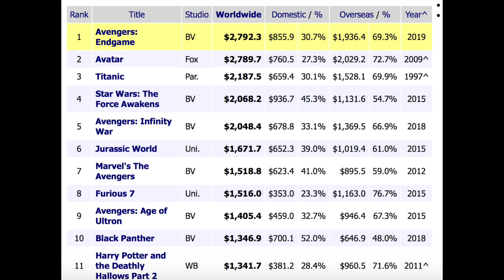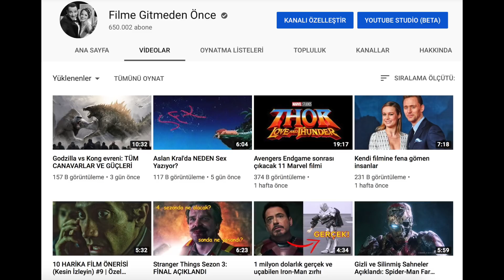Marvel filmleri sinemayı kötü etkiliyor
Marvel filmlerinin sinemayı yok etmesini yok konuştuk.

Avengers Endgame, geçtiğimiz günlerde Avatar’ı geçerek dünyanın en çok gişe yapan filmi oldu. Bunu bir milyon kere söylemiştim ama şimdi tekrar hatırlatmak istiyorum. Dünyanın en çok gişe yapan filmi, dünyanın en çok izlenen filmi olmuyor. Amerika’da bir filmin başarısına bakarken kişi sayısına değil, kazandığı paraya bakıyorlar. Eğer kişi sayısı dikkate alınsaydı Avatar da Endgame de sıralamanın başında olmazdı.

Neyse, bugün kafamı uzun süredir kurcalayan bir konuyla ilgili konuşacağım: Marvel filmlerinin sinemaya olan etkisi. Bu filmlerin sinemayı kötü etkilediğini ve zehirlediğini düşünen insan sayısı bir hayli yüksek. Öbür yandan, bu filmlere deli gibi bağlı olan bir kitle de mevcut. Genel izleyiciyse büyük ihtimalle bu iki kitlenin arasında.

Peki gerçekten Marvel filmleri sinemayı kötü mü etkiliyor?

İsterseniz, şimdi bu filmlerin sinemayı yok ettiğini düşünen bir insanın bakış açısından bakalım. Bu kişiye göre Marvel severler, Marvel filmlerinden başka filme gitmiyor. Bu sebeple de birçok film gişede başarı sağlayamıyor ve görmezden geliniyor. Hayranlar sinemayı Marvel filmlerindeki aksiyon sahneleri zannediyor. Ancak sinema bundan çok daha fazlası.

Benim bu bakış açısıyla ilgili bir kaç problemim var. Öncelikle, çoğu insanın Marvel filmleri olmasa bir anda festival filmleri izlemeye başlayacağını zannetmiyorum. Sonuçta günümüzde sinema pahalı bir eğlence haline geldi. İnsanlar film izleyerek harcayabilecekleri vakti, youtubeda veya instagramda girerek harcıyor. Ayrıca bunu bedava yapıyorlar. Geçmişteyse, insanların önünde şu anki kadar zaman geçirme seçeneği yoktu. Sadece kendilerine sunulan şeylere vakit harcayabiliyorlardı.

Kısacası Marvel filmlerinin çok popüler olduğu için insanların alternatif veya iyi filmlere gitmesini engellediğini düşünmüyorum. Ancak şu gerçekten bir sıkıntı olabilir. Eskiden stüdyoların çıkardıkları filmler bütçe açısından daha dengeliydi. Eğer bir stüdyo 6 büyük bütçeli film çıkarıyorsa 15 orta bütçeli, 6 da düşük bütçeli film çıkarıyordu. Umarım bu videoyu sektörü bilen biri izlemez çünkü sayıları tamamen uydurdum. Neyse, demek istediğim şey, stüdyolar geçmişte kazançlarını hem yüksek hem de orta bütçeli filmlere dağıtarak harcıyordu. Şimdiyse, ya mega bütçeli ya da çok düşük bütçeli filmler izliyoruz. Eğlenceli aile komedilerinin veya saçma sapan romantik filmlerin sayısı oldukça azaldı. Ancak bunun asıl sebebinin Marvel olduğunu düşünmüyorum.

Bence bunun asıl sebebi televizyonun kalitesinin artmış ve insanların Netflix sonrası sinemaya bakış açısının değişmiş olması. İnsanlar bilgisayarlarından veya televizyonlarından Game of Thrones kalitesinde bir dizi izleyebildikleri için artık sinemada orta bütçeli komedilere para harcamak istemiyorlar. Bu konuda Netflix de aynı etkiyi yaratıyor. Bazı insanlar çok iyi televizyonlara sahipler ve Netflix’te zaten birçok orta bütçeli komedi varken sinemaya gidip para harcamak istemiyorlar. Şirketler de bu durumun farkında. Ancak yine de bu durumu fazla abartıyorlar ve neredeyse hiç orta bütçeli film çıkarmıyorlar. Belki de iyi izlenen orta bütçeli bir film çıkarıp reklamını da iyi yapsalar başarıya ulaşacaklar. Ancak şu sıralar stüdyolar Marvel’ın başarısını taklit etmeye çalışıp kendi kötü sinema dünyalarını kuruyorlar. Bu da saçma bir döngü yaratıyor.

Bu döngünün içinde başarılı olduğu için Marvel filmlerinin suçlanmasını saçma buluyorum. Suçu Marvel’ı taklit etmeye çalışarak saçma işler yapan stüdyolarda arayabilirsiniz. Veya bunun günümüzün teknolojisi sebebiyle yaşanan bir geçiş süreci olarak düşünebilirsiniz.